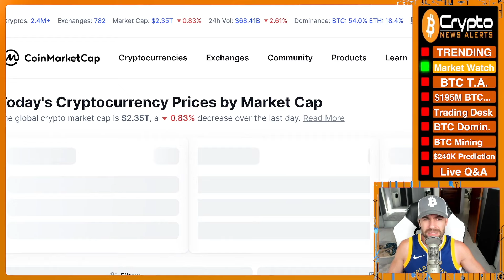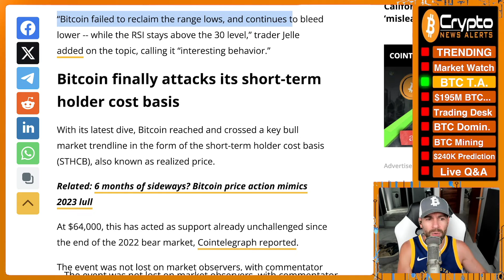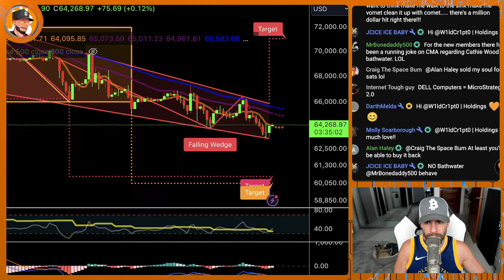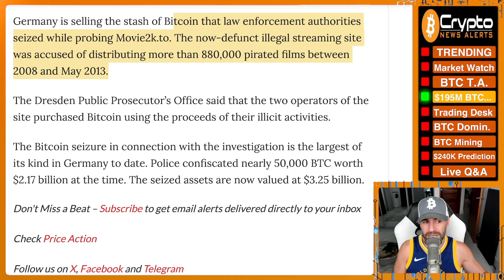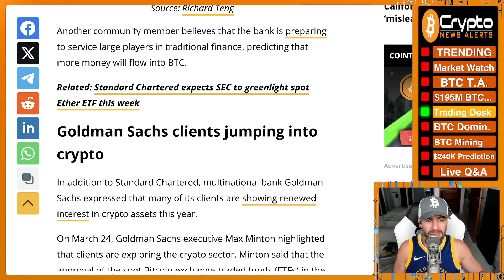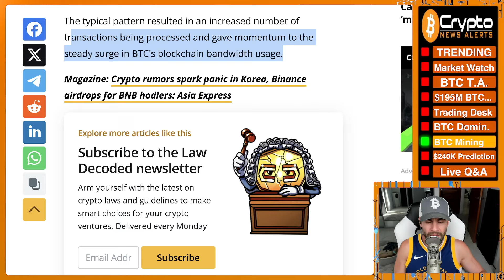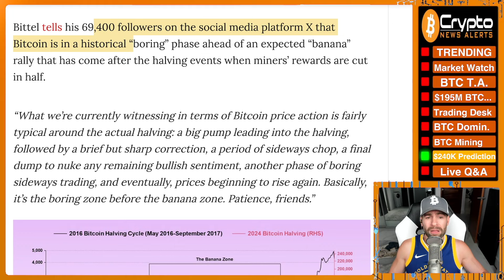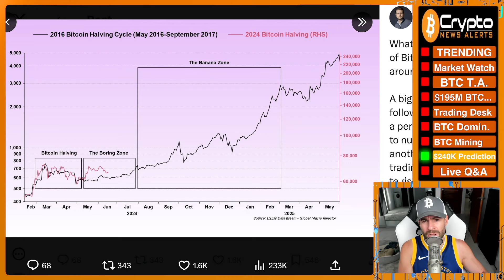“Bitcoin Fast Approaching $240K Post-Halving Parabolic Advance”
Real Vision macro expert Julien Bittel believes that the Bitcoin price is on the verge of going parabolic to $240,000 per BTC based on historical precedence.

TimeStamps:
00:00 Trending
02:10 Market Watch
04:07 Bitcoin T.A.
09:36 German Government Unloads More Than $195M Worth of Seized Bitcoin
11:36 Is Standard Chartered setting up a Bitcoin, Ether trading desk?
14:00 Bitcoin reclaims blockchain dominance post-BTC halving
16:36 Marathon’s BTC mining is heating an entire town in Finland
19:11 “Bitcoin Approaching $240,000 Post-Halving Parabolic Advance”